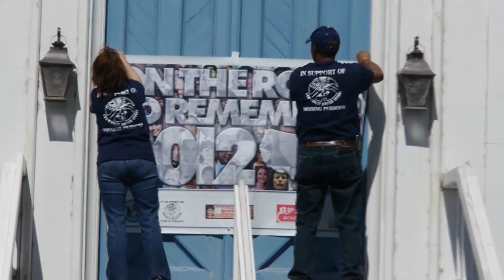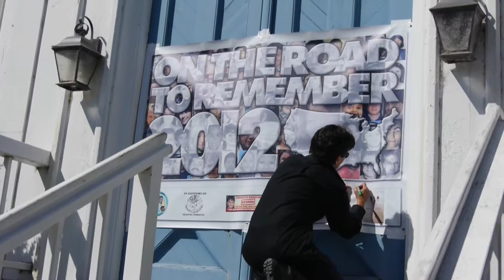On The Road To Remember 2012 in Mendocino California short clip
On The Road To Remember tour stops at the Presbyterian Church in Mendocino, California on Friday September 21, 2012. Community United Effort (CUE) chose California, Oregon, and Washington for their nationwide tour in 2012. Kathy R. LaMadrid and David V. Neily have been missing in the California Ft. Bragg, Lakeport area since 2004.  CUE is dedicated in finding missing persons regardless of how long it has been since their disappearances.  CUE specializes in cold cases, inactive leads, and new missing people cases. Thank you Mendocino Presbyterian Church for use of the courtyard during the Memorial Service.